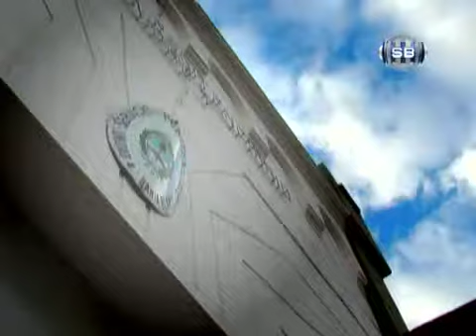FUGA EN FLORESTA